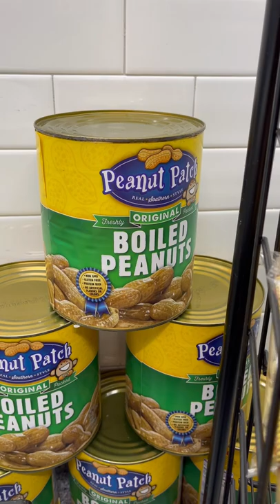Alabama’da haşlanmış fıstık 🥜